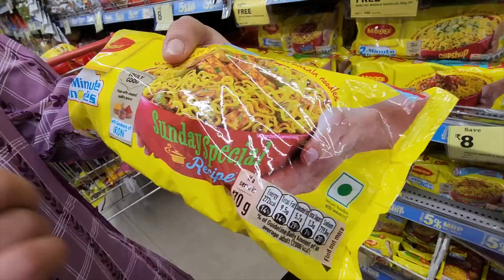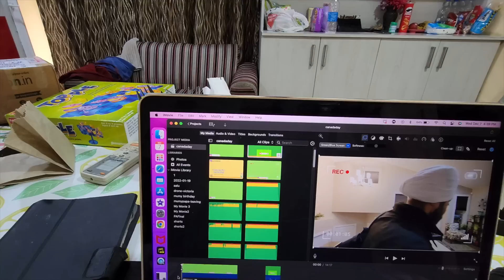BEING LOCAL IN HYDERABAD | GROCERY SHOPPING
- Command Hooks

- School Bag

- 1. Office Desk
2. Office Desk

- Balloon Pump